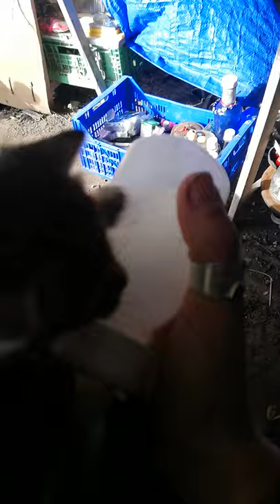Rescue kittens need new home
I soon have to leave this place and these babys want a new loving home. For me to live here alone is difficult enough, in "gangsta" valley. The winter is coming, the babys are cold and almost all my clothes are wet. I am forced to find an apartment somewhere and can not travel around with three small tigres, wirh that volume. I ask all of you angels for help, to find these piratecubs a new place, peace and happyness ❤️💜🙏
 All donations will go to my work, that includes ofcourse the animalcare. So far i spent 150 euro out of my own pocket. There is no more. I prefer new home for them and myself, looking for a place, costa blanca or costa del sil area.